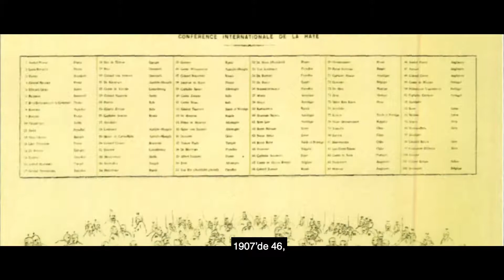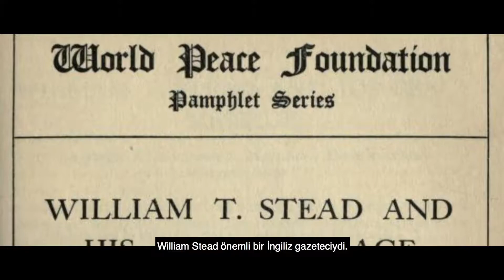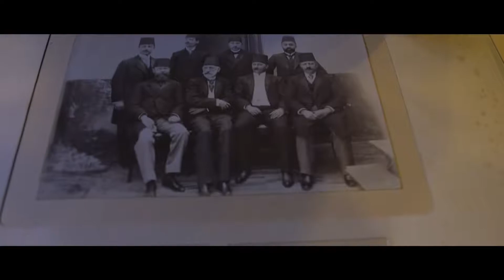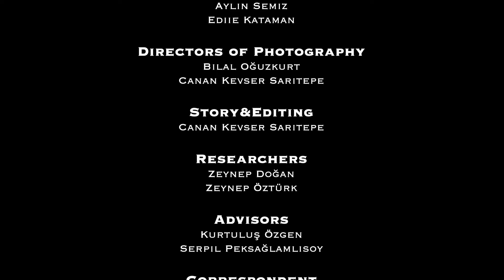Weaving for Peace | Barış için Dokumak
Documentary Film | Belgesel Film

In memory of William Stead, to all peace activists...
William Stead'in anısına, tüm barış aktivistlerine...